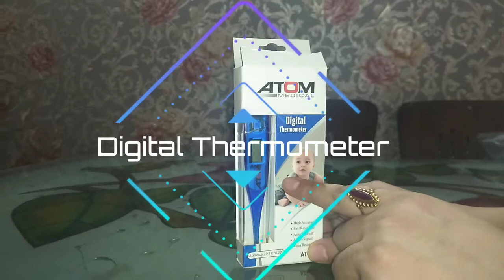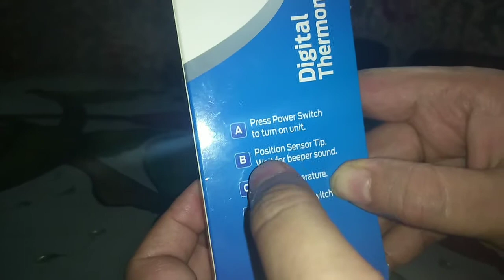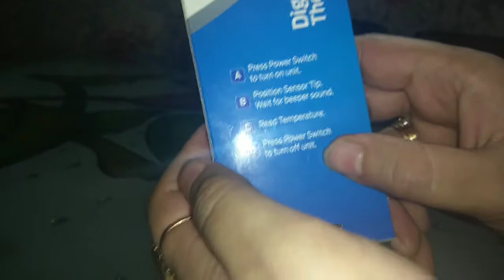Digital Thermometer || Detail Video..